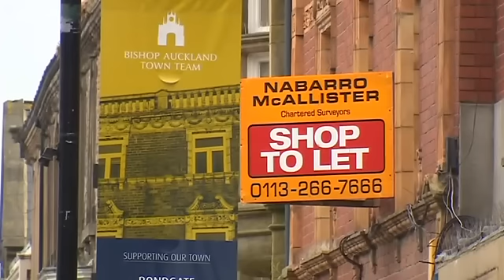Eleven Arches - Kynren Look North North East and Cumbria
The UK’s most spectacular open-air live action night show since the opening of the London 2012 Olympics which is currently being constructed by Caddick Construction opens in County Durham this summer. It is listed by Rough Guides as one of the world’s top 10 must-see tourist attractions to experience in 2016.